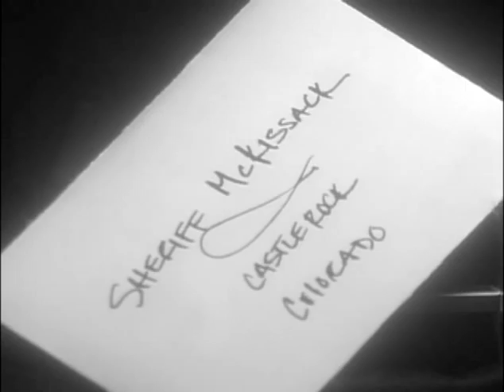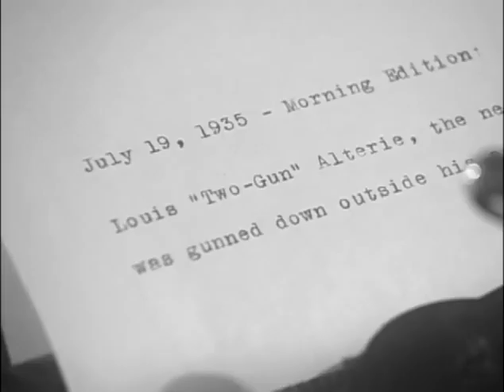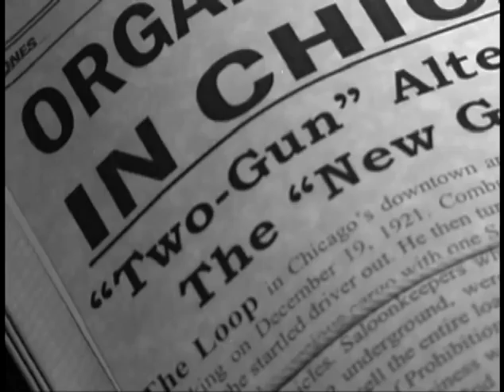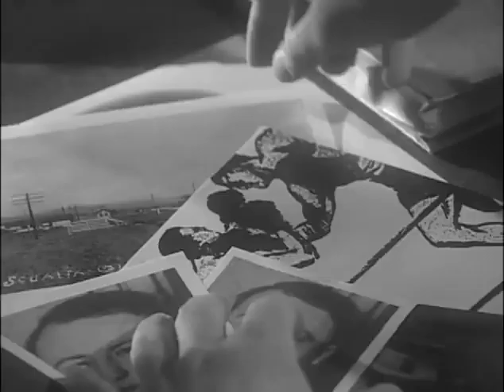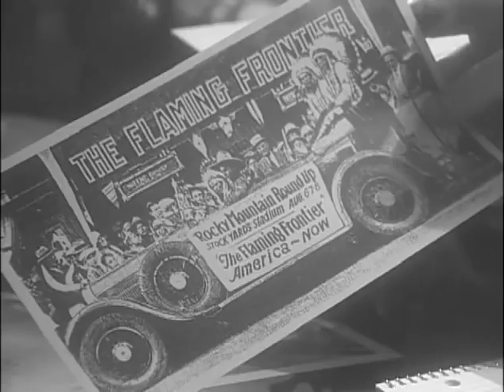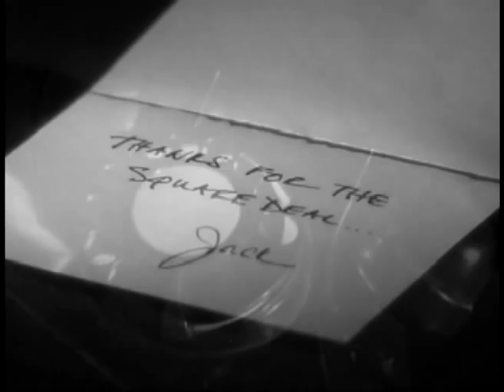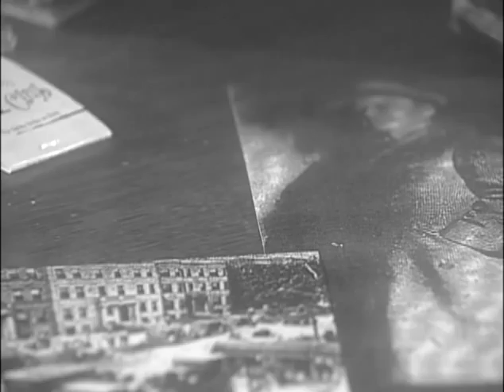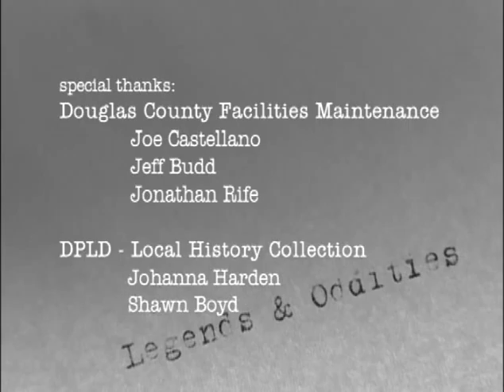Legends and Oddities - A Kingdom For A Star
Louis Alterie was a notorious hitman for the Chicago North Side Gang during the early years of the prohibition. As a pioneer of organized crime, Alterie was a man of many identities but was most commonly known as "Diamond Jack." Running from the law, Jack Alterie found himself in Sedalia Colorado owning many large ranch properties. In 1935, Alterie's crimes caught up to him, banned from Colorado he returned to Chicago where he was eventually killed by snipers outside his North Side Chicago apartment.